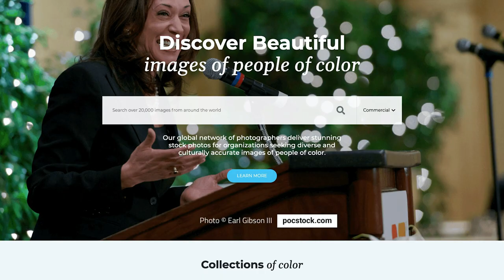Become a pocstock contributor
People of color are often underrepresented in media. pocstock is changing that. Join us in capturing the faces and cultures of Black, Hispanic, Asian, Middle Eastern, Indigenous, LGBTQIA+ and disabled people. Sign up on pocstock.com to become a growing global contributor community as a photographer, videographer or illustrator.